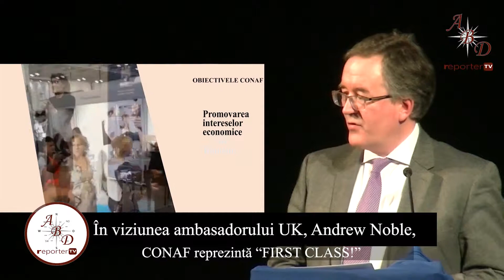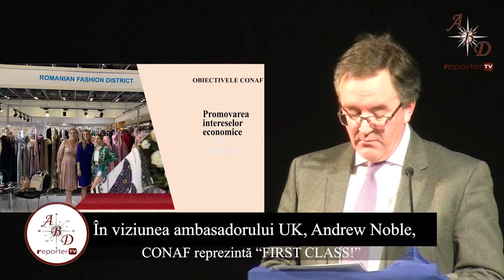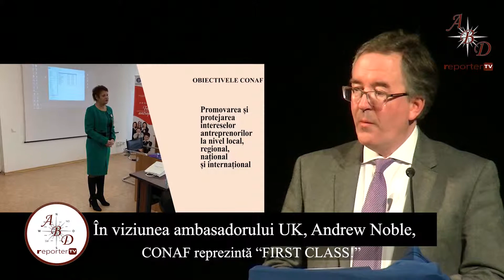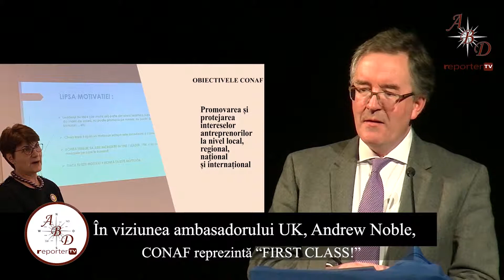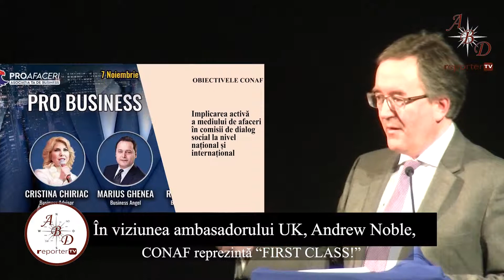Antreprenoriatul feminin, o resursă pe care trebuie să o sprijinim!